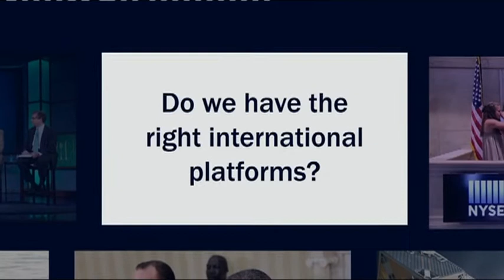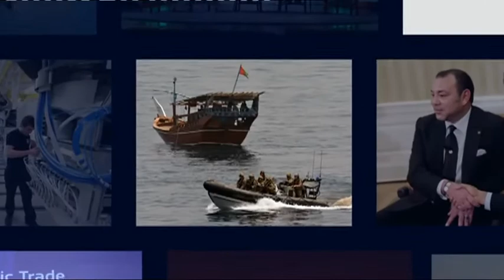Atlantic Dialogues 2014 - Stopping Organized Crime at Sea: A Wider Atlantic Conundrum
João Fonseca Ribeiro, Director General for Maritime Policy, Directorate General for Maritime Policy (DGPM)
Mr. Patrick Penninckx, Executive Secretary, Pompidou Group, Council of Europe
Dr. J. Peter Pham, Director Africa Center, Atlantic Council
Moderator: Mr. Anton La Guardia, Middle East and Africa Editor, The Economist

Globalization is changing the strategic environment of the 21st century. Accordingly, the importance of the maritime domain is ever increasing. As a result of more economic activity and growing populations — especially in the South Atlantic — illegal activities on the ocean have increased and bring with them maritime security challenges, ranging from piracy to trafficking in drugs, weapons and people. Maritime security is in the interest of all the continents surrounding the Atlantic Basin — both North and South — since lawlessness at sea directly affects security on land.

The traffic of drugs, weapons, and people from Latin America to Europe and North America, through transit countries in the Caribbean, Central America, and West Africa mostly by sea routes, has grown money laundering dramatically. Its interactions with the global financial and economic crises are posing an increasing danger to global economic stability. Trafficking across the South Atlantic Ocean is directly linked to criminal activities in the Gulf of Guinea, the source of 5.4 million barrels of oil a day. Armed robberies, hijackings, cargo theft, and terrorism on critical infrastructure prevent the region from spurring development by maintaining open trade routes. Instead, many countries are in a permanent state of instability, facing high levels of corruption and the erosion of state authority.

In order for governments to rise to these cross-regional challenges, they will need to be able to monitor what